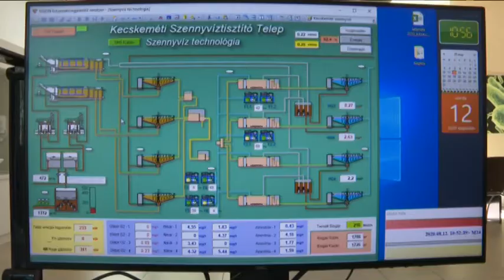Kecskeméten javultak a szennyvíz adatok